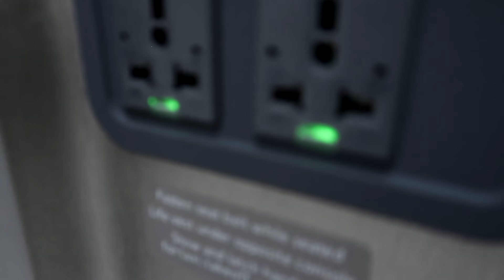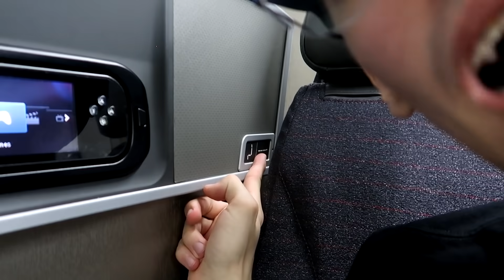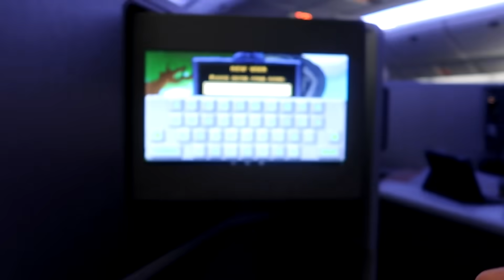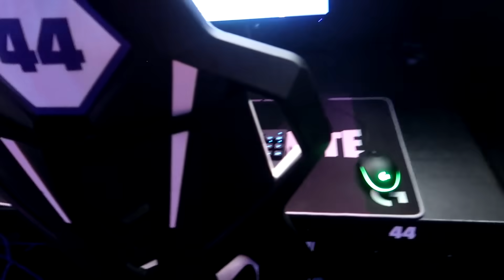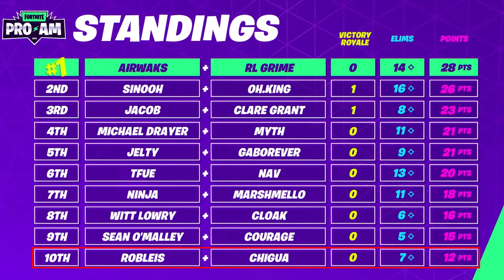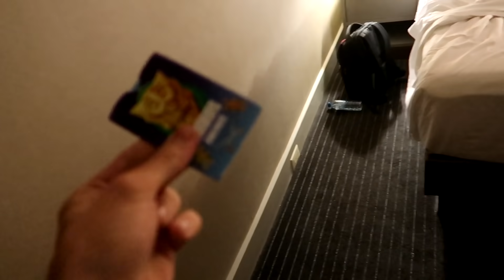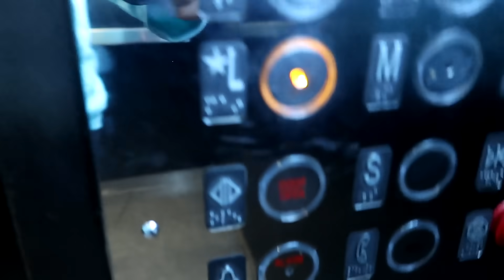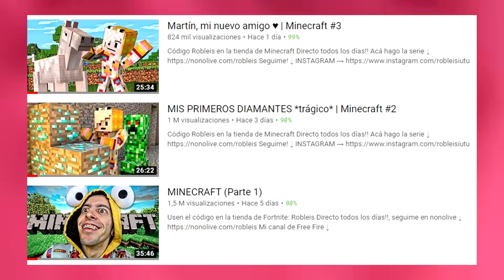TORNEO MUNDIAL DE FORTNITE VLOG - Robleis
Usen el código en la tienda de Fortnite: Robleis
Directo todos los días!!, seguime en nonolive ↓

- Full track: RudeLies - No Place (feat. Dennis Skytt)